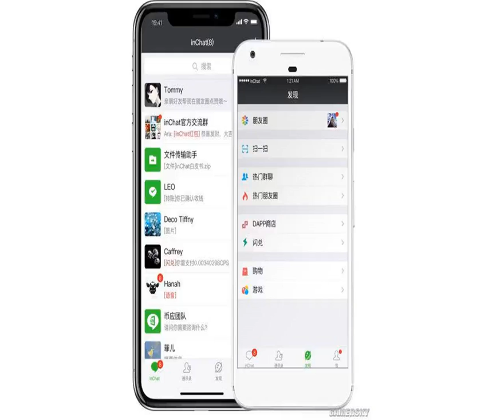微信软件被全面抄袭？腾讯起诉币应软件索赔1000万元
微信软件被全面抄袭？腾讯公司日前在北京提起诉讼，索赔一千万元。澎湃新闻（ Limited公司及运营商北京风气云飞科技有限公司（简称“风云公司”）诉至该法院，称币应软件全面抄袭微信，已严重侵害其合法权益。北京市海淀区人民法院日前受理该案。币应（inChat）软件界面。币应（inChat）官网 图两原告起诉称，近期发现一款软件币应软件抄袭微信软件，并称币应软件的核心要素，如用户界面、功能、功能命名、图标排版、布局、色彩搭配等，几乎与微信软件完全一致。而“微信”（Wechat）软件于2011年1月推出，币应（inChat）软件于2018年8月1日正式对外发布。此外，两原告起诉称，Chips Limited公司通过其官方网站等渠道宣传币应软件时，称其为“币圈微信”、“数字货币微信”、“区块链微信”，混淆误导用户，搭便车意图明显。而风云公司协助分发涉事软件，提供其下载链接。二原告向风云公司发函要求其停止分发涉